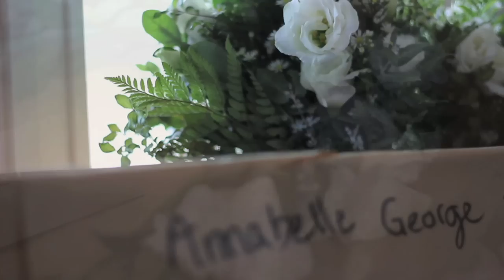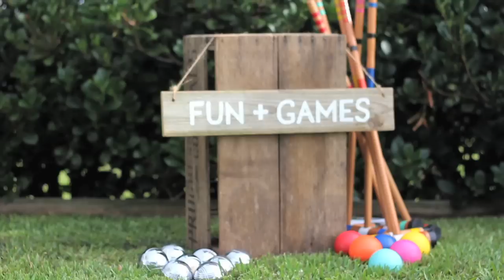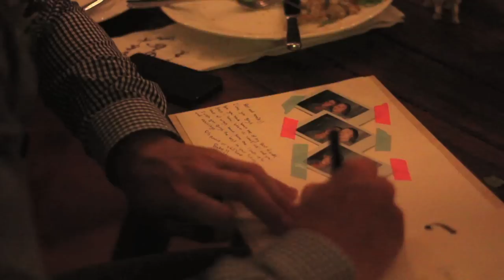Ben & Annie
On March 29th 2014, I had the privilege of being in charge of the videography for these two lovely people's wedding day. Situated a short drive from Byron Bay at Byron View Farm. A special thanks goes to all involved: Both Ben and Annie for being great sport's and fantastic models, as well as their sharp and stunning bridal party. A special thank you to photographer Emma Holcroft for her help and planning on the day.

Song List as follows.

Jame's Vincent McMorrow - Higher Love
Neil Diamond - You Got To Me

To Ben and Annie, and their perfect day..